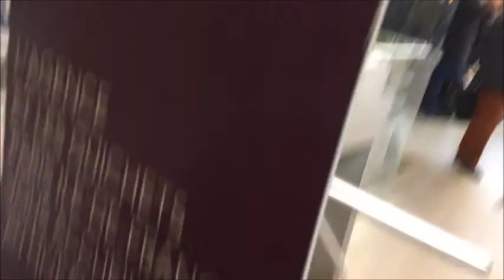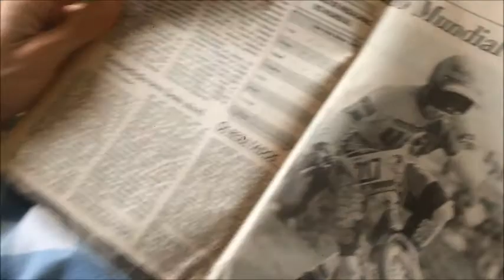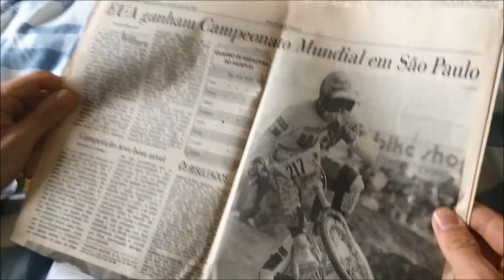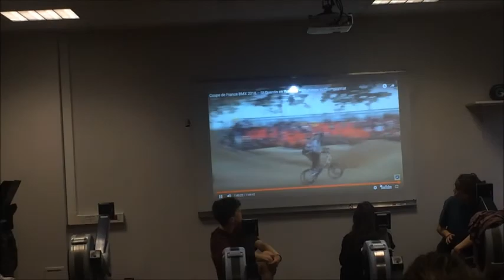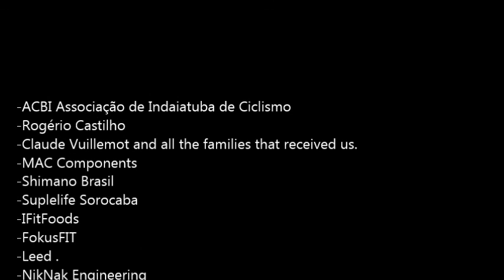BMX European Season 2018 First Stop : FRANCE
The Olympic Rider,Priscilla Stevaux  European Season in Europe racing BMX World Cups, European Rounds and Coupe of France.
Agradecimento à Bolsa Atleta , Ministério do Esportes, CBC, FokusFit, Suplelife, Dougtraining, Chase Bicycles, ShimanoBrasil, Powercyclesbmx , ACBI Ciclismo Indaiatuba,  IfitFoods, Mayra Ferreira, Mac Components